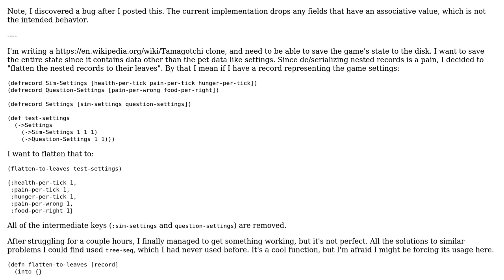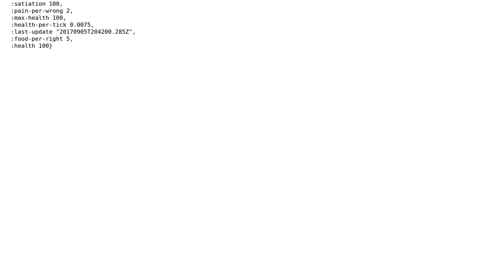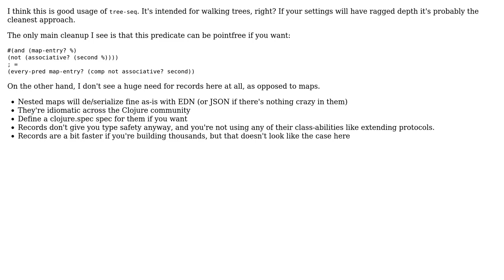Code Review: Flattening a nested record to its leaves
With thanks & praise to God, and with thanks to the many people who have made this project possible! You are responsible for your own actions.